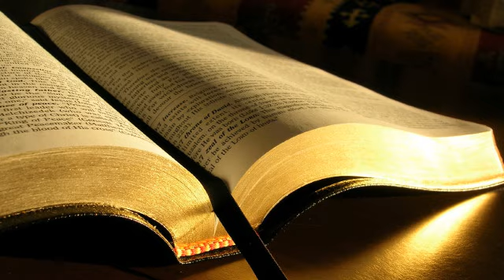Ionel Banu # Matei 10.26-31 # 18.11.2018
Zidire, dimineața
Predică, Matei 10:26-31, mesaj transmis prin Ionel Banu
duminică, 18 noiembrie 2018
Matei 10:26 Așa că să nu vă temeți de ei. Căci nu este nimic ascuns care nu va fi descoperit și nimic tăinuit care nu va fi cunoscut.
27 Ce vă spun Eu la întuneric, voi să spuneți la lumină; și ce auziți șoptindu-se la ureche, să propovăduiți de pe acoperișul caselor.
28 Nu vă temeți de cei ce ucid trupul, dar care nu pot ucide sufletul; ci temeți-vă mai degrabă de Cel ce poate să piardă și sufletul, și trupul în gheenă.
29 Nu se vând oare două vrăbii la un ban? Totuși niciuna din ele nu cade pe pământ fără voia Tatălui vostru.
30 Cât despre voi, până și perii din cap, toți vă sunt numărați.
31 Deci să nu vă temeți; voi sunteți mai de preț decât multe vrăbii.